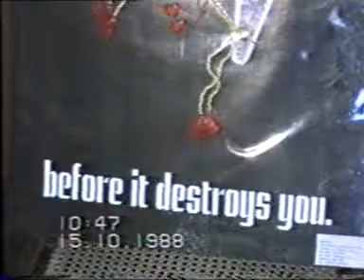NATIONAL YOUTH MEET 1988 , ADDRESSING THE WORK AND GOALS OF THE ORGANISATION - SPYM INDIA